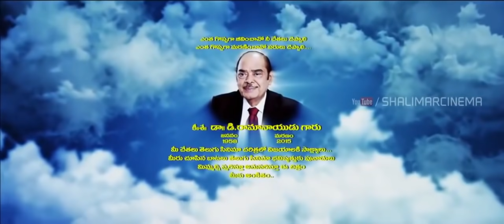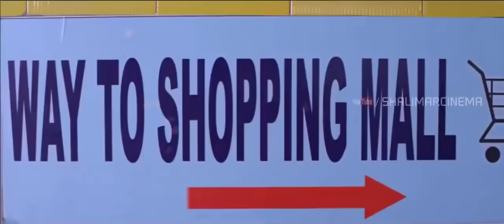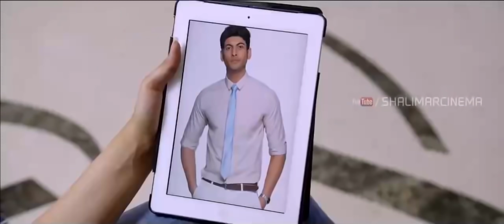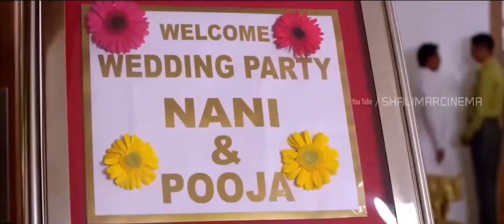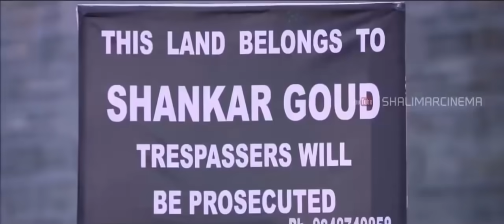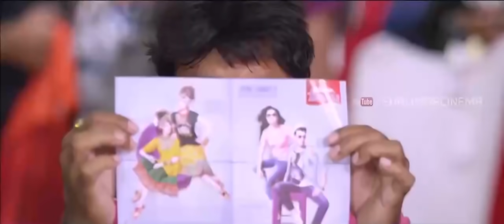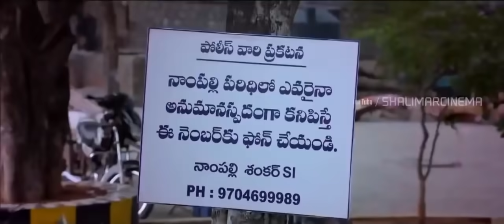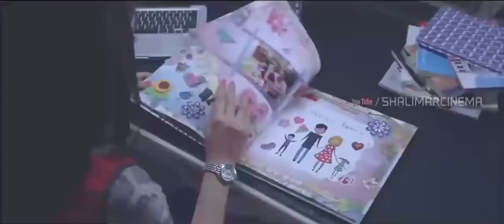НОВЫЙ ИНДИЙСКИЙ КИНО 2022